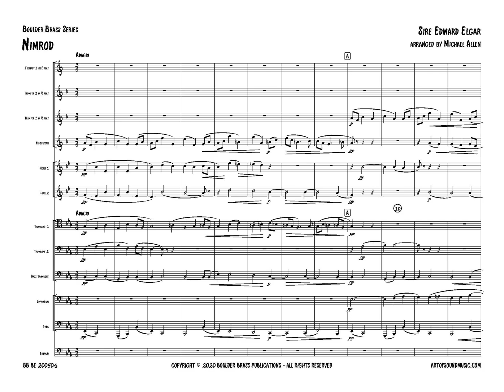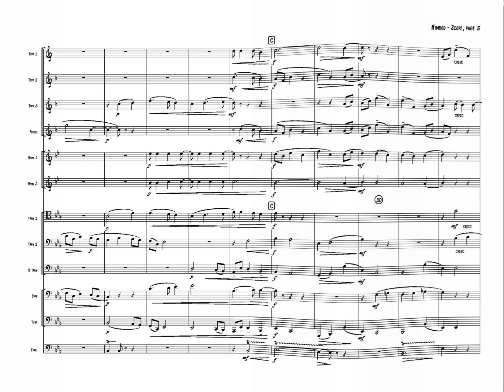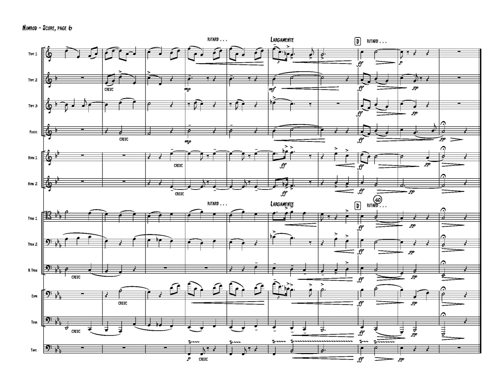Nimrod from Enigma Variations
Variation IX from Variations on an Original Theme by Sir Edward Elgar

arranged for brass ensemble by Michael Allen